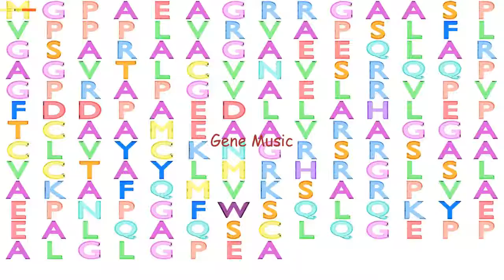Gene Music using Protein Sequence of DUSP28 "DUAL SPECIFICITY PHOSPHATASE 28"